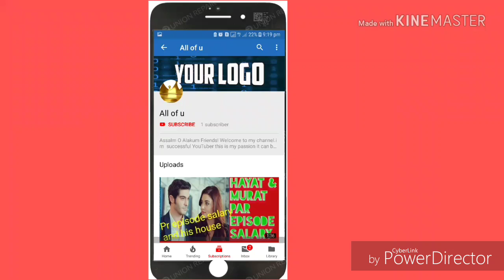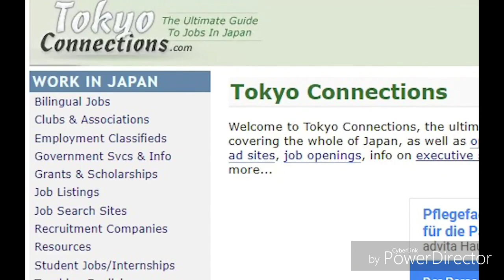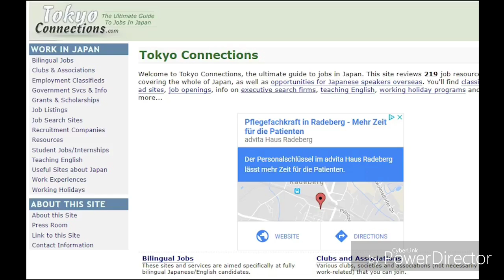Work In Japan . Japan Ma Kon Kon sa Log Work Kar Sakaty ha Aur Ksy.. urdu & hindi